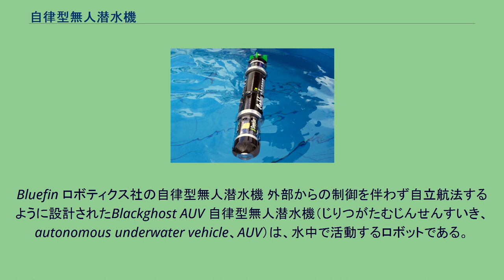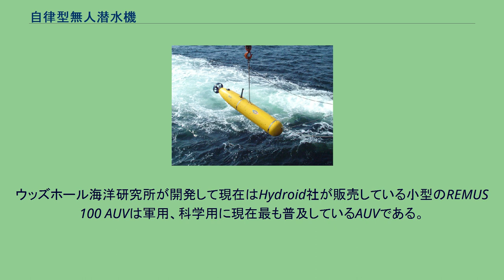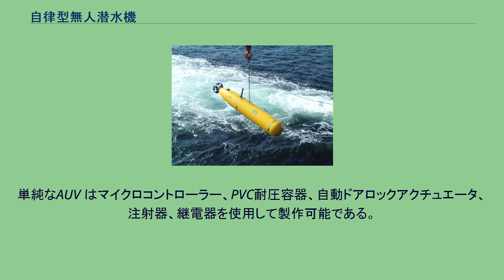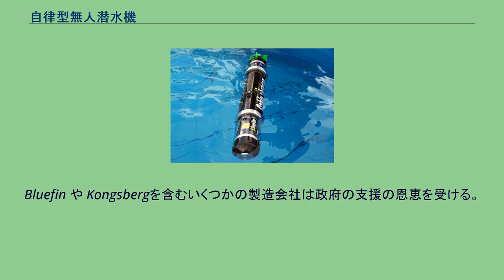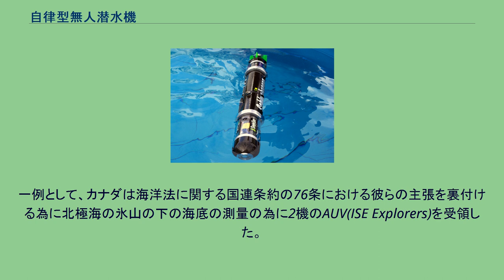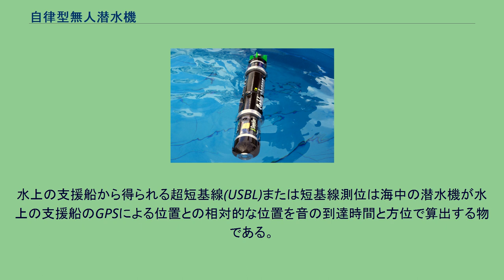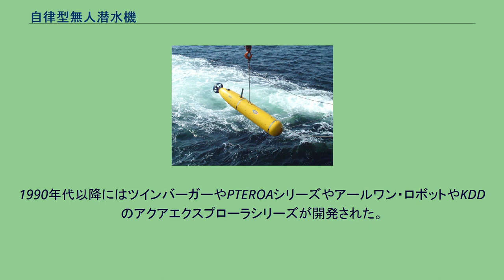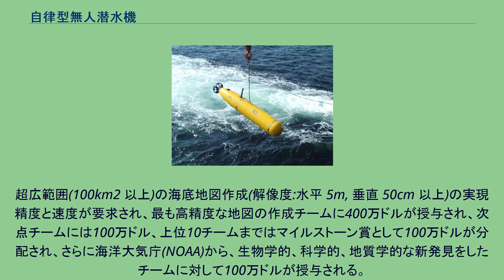自律型無人潜水機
Bluefin ロボティクス社の自律型無人潜水機 外部からの制御を伴わず自立航法するように設計されたBlackghost AUV 自律型無人潜水機（じりつがたむじんせんすいき、autonomous underwater vehicle、AUV）は、水中で活動するロボットである。
UUV（Unmanned Undersea Vehicle）ともよばれる。
これは蓄電池や燃料電池や閉鎖型内燃機関を動力として深度6000mで活動する物もある。
推進装置と動力源の発達により活動距離と時間が伸びた。
初期のAUVがマサチューセッツ工科大学で1970年代に開発された。
それらの一つがMITのHart Nautical Galleryに展示されている。
同時期にAUVはソビエト連邦でも開発された(その事は後に明らかになった)。
軍用のAUVはUnmanned Undersea Vehicles (UUVs)として知られる。
それらは水上からオペレータもしくはパイロットが制御する遠隔操作無人探査機(ROV)とは異なる。
石油とガス産業は海洋掘削施設を建造する前にAUVを海底地図の作成に利用するために利用する。
AUVによってもたらされる詳細な地図は石油会社にパイプラインや海洋施設の建設において最小の経費と環境への影響を減らす資料を与える。
従来の軍用のAUVは機雷のありかを認識するために地図を作成する。
科学者達はAUVを海洋と大陸棚の調査に使用する。
他に漁業の資源量把握や海流の調査にも使用される。
随時オペレーションが必要ないことにより自動的に海中でのデータを収集できる。
海中の開発において深海での油田開発や修繕経費をこれらの機材で削減可能である。
100種類に及ぶ異なるAUVが20年から30年間に設計されたがいくつかの少数の企業から販売されているに過ぎない。
ウッズホール海洋研究所が開発して現在はHydroid社が販売している小型のREMUS 100 AUVは軍用、科学用に現在最も普及しているAUVである。
Kongsberg MaritimeとNorwegian Defence Research Establishment(FFI)が開発した大型のHUGIN 3000 AUV は石油、ガス産業において広範に使用されている。
他に特筆すべきAUV製造会社としてアメリカのBluefin RoboticsとカナダのInternational Submarine Engineering Ltd.がある。
現在では海洋研究開発機構が、自律型無人潜水機である「うらしま」「ゆめいるか」「じんべい」「おとひめ」を海底調査に使用している。
近年に至るまで技術的な要因によりAUVは複数の限られた用途でしか使用できなかった。
より先進的な計算能力と大電力の供給によりAUVは徐々に活躍の場を広げつつある。
石油とガス産業はAUVを掘削施設やパイプライン等の建設前に海洋底の詳細な地図の作成に用いる事で環境に与える影響を最小化し費用対効果を高めることが出来る。
AUVは従来の潜水艇を使用した精密な海底測量や海底の地形調査と比較して大幅に費用を低減することが可能である。
同様に既に敷設したパイプラインの点検も現在では可能である。
他に通信用海底ケーブルの点検等にも使用される。
典型的な軍用のAUVの用途は機雷の敷設状況や沿岸域の防衛領域での未確認物体の把握である。
AUVは同様に対潜水艦戦や有人潜水艦の哨戒にも使用される。
科学者達はAUVを湖沼や海洋や海底の調査に使用する。
多種多様なセンサーを元素や化合物の濃度、光の減衰や反射や微生物の存在を測定する為にAUVに搭載可能である。
他に鯨や魚類の生態調査にも使用される。
多くのロボット愛好家達がAUVを趣味として製作する。
複数の競技会が存在し、これらの自家製のAUVが目標を達成する為に互いに競う。
市販されている同種の潜水機のようにこれらのAUVはカメラやセンサーを備える。
限られた資源や経験不足の結果、趣味で作られたAUVの大半は運用深度、耐久性において洗練された市販の機種に及ばない。
最終的にこれらのAUVは通常は海洋では運用されず大半はプールや池で運用される。
単純なAUV はマイクロコントローラー、PVC耐圧容器、自動ドアロックアクチュエータ、注射器、継電器を使用して製作可能である。
100以上の異なるAUVが過去50年あまりの間に設計されたが、しかし、有意な数の販売の実績のあるのは数社に限られる。
AUVを国際的な...